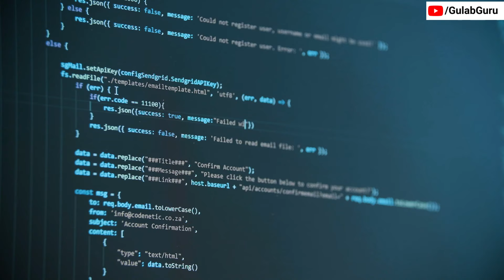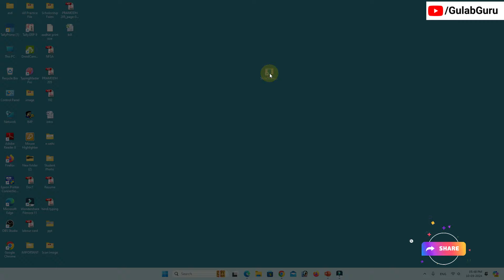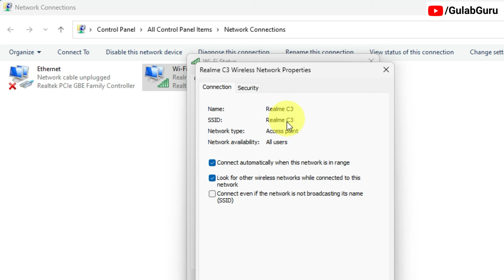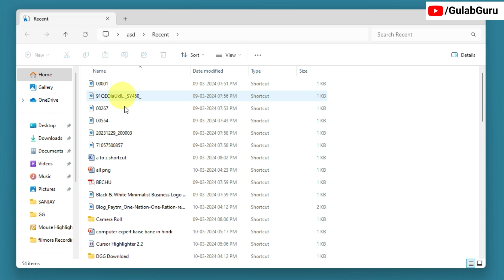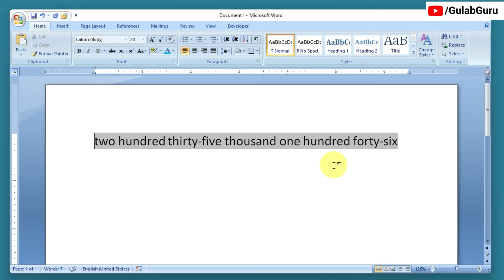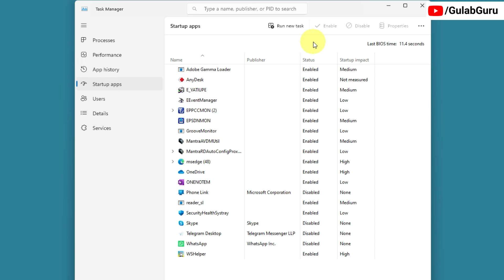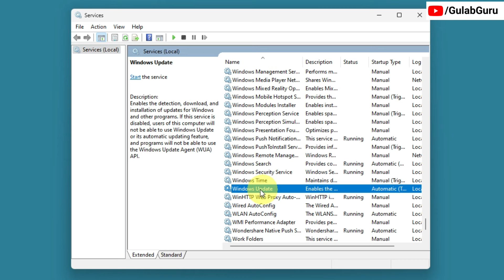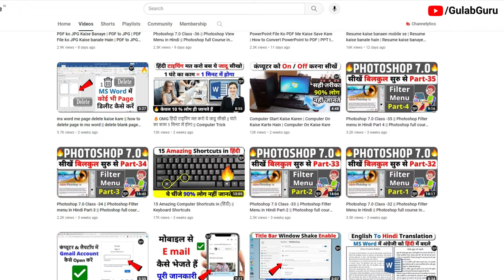कंप्यूटर Expert बनना है तो ये सीखें || Computer Expert Tips & Tricks || Computers